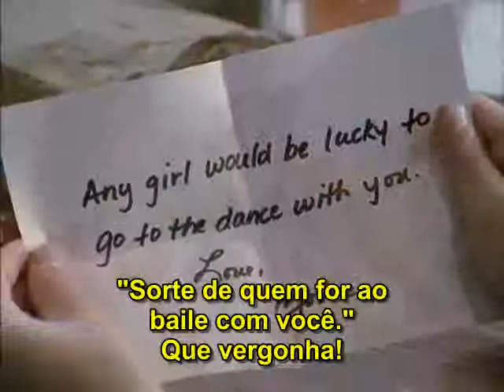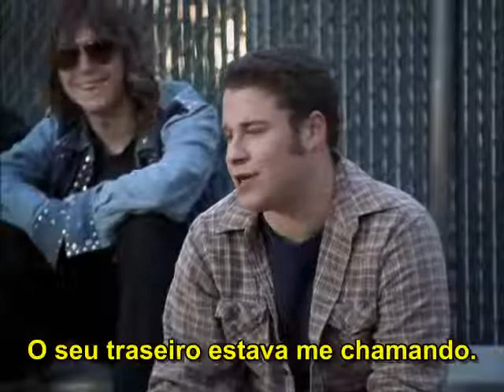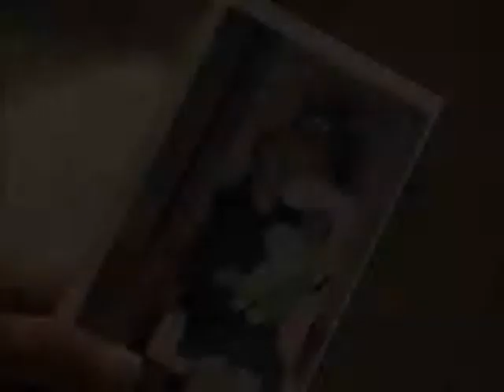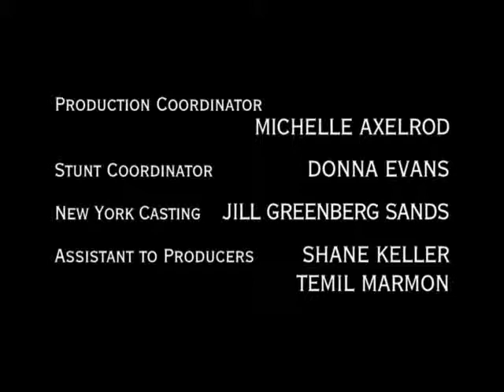Fr34ks 4nd G33ks S01E01 omelhordatelona